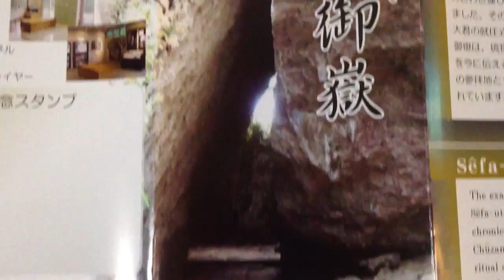斎場御嶽 パンフ